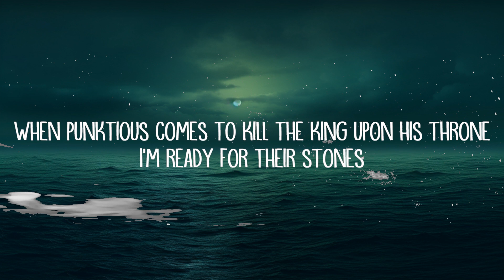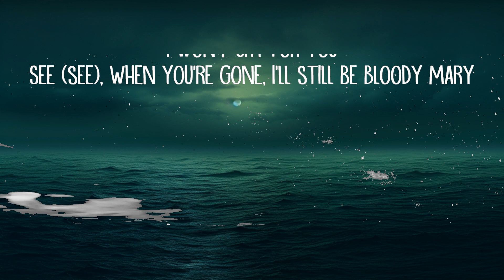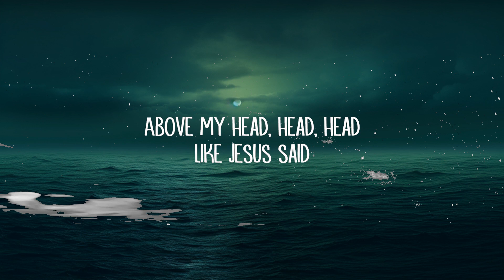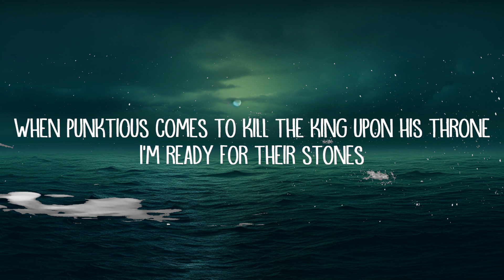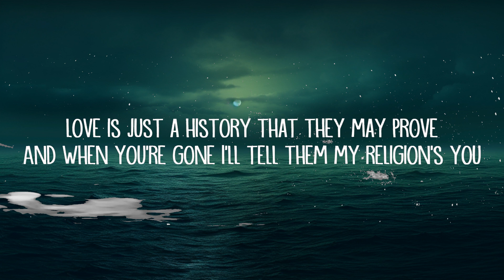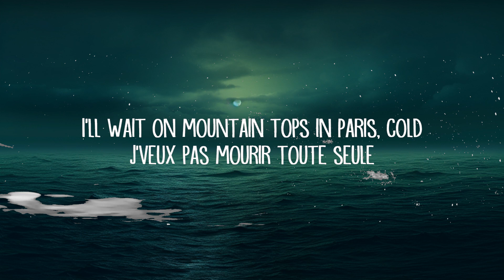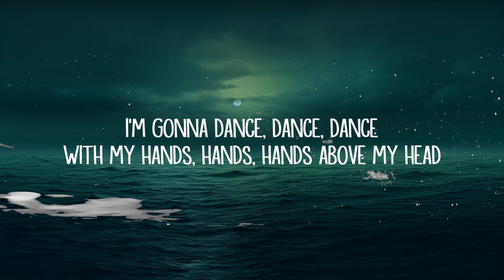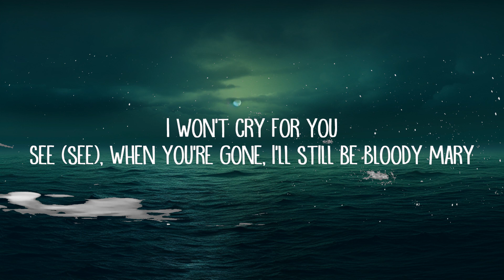Lady Gaga - Bloody Mary (Sped Up / TikTok Remix) Lyrics | 25 Min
Lady Gaga - Bloody Mary (Sped Up / TikTok Remix) Lyrics
i'll dance dance dance with my hands
Wednesday song

Bloody Mary Lyrics:

[Intro]
Bloody
Oh

[Post-Chorus]
Love

[Post-Chorus]
Love

[Outro]
Oh-oh-oh-oh-oh
Oh-oh-oh-oh-oh
Oh-oh-oh-oh-oh
Oh-oh-oh-oh-oh
Oh-oh-oh-oh-oh
Oh-oh-oh-oh-oh
Oh-oh-oh-oh-oh
Oh-oh-oh-oh-oh